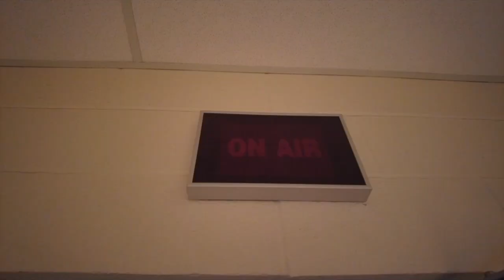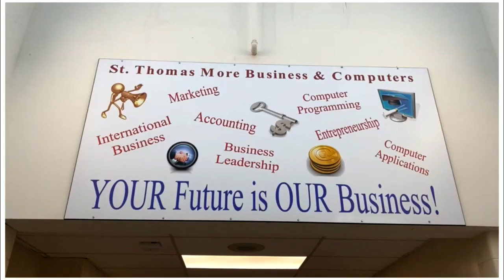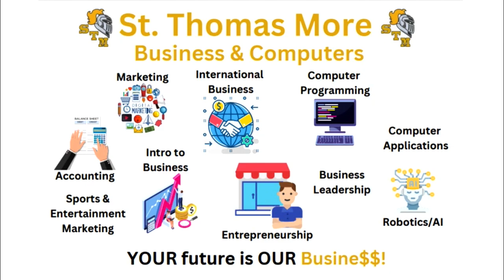CMOR - Thurs. Feb. 22 2024